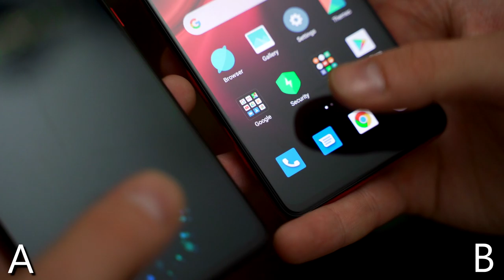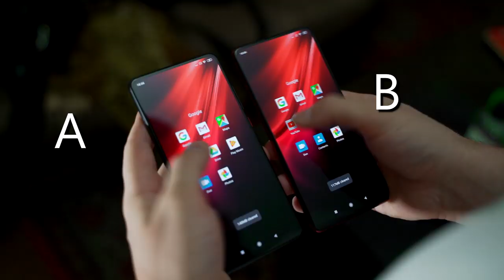MI 9T Pro - რა რეალური განსხვავებაა?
ელოდით… მოითხოვეთ… და ის აქ არის!

 MI 9T Pro უკვე ზუმერშია!

მობილური კარგად დავთვალიერეთ და ერთი კითხვა გაგვიჩნდა - რა რეალური განსხვავებაა თავის წინამორბედთან MI 9T-სთან შედარებით?